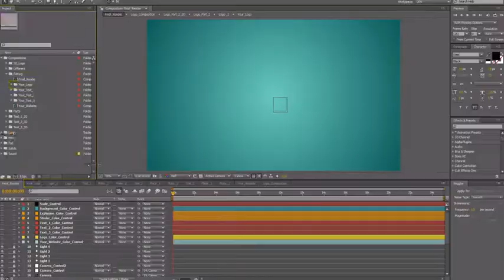Spring 3D Titles Logo Opener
100% After Effects
Easy editable
All objects can be edited
After Effects CS4 & higher
Plugins no requires
1920×1080 Full HD
Long version (text and logo)-25 seconds long
Short version (only logo)-12 seconds long
The Futura Round Demi font is used
The font is not included
If you've bought my project and you've got some problems with it I am ready to change your logo, text and color free myself and sent you a finished video in the format that you need. Everything I will make free of charge